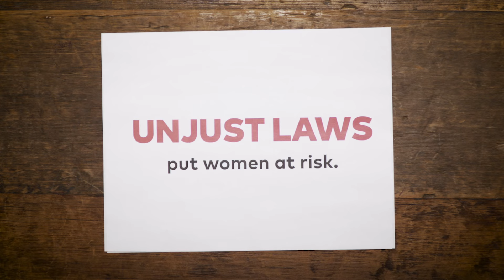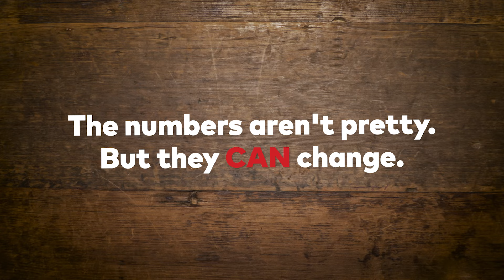Gender Based Violence: A Guide To Global Issues | Global Citizen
In this Global Citizen guide to global issues, get the statistics on gender based violence and the knowledge to call for an end to harmful practices that hold girls and women back.

Roughly 90% of all countries have at least one legal difference between women and men limiting women’s opportunities. These include laws that condone child marriage, marital rape, honor killings and female genital mutilation. In some instances, countries lack the legislative and regulatory frameworks to protect women from violence. Follow the issue

Global Citizen is a social action platform for a global generation that aims to solve the world’s biggest challenges. On our platform you can learn about issues, take action on what matters most, and join a community committed to social change. We believe we can end extreme poverty because of the collective actions of Global Citizens across the world. Join the movement and take action to end extreme poverty

Facts and figures from UN Women, World Health Organization, and World Bank

This video is a Global Citizen guide to gender based violence.